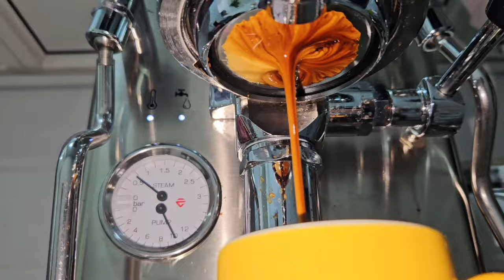Freshly Roasted Coffee